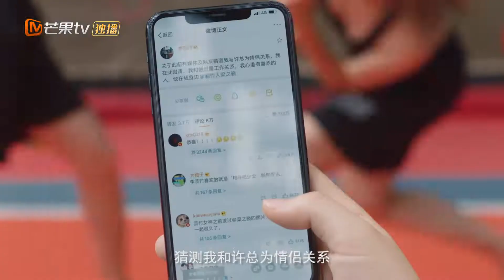《不可思议的爱情》梁祝CP二人世界 李芸竹表白梁之骁 Love Unexpected【芒果TV青春剧场】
下载芒果TV国际APP： (IOS) (Android) 看范世錡戚砚笛共享人生！

剧情简介：
《不可思议的爱情》是由胡涵清执导，范世錡、戚砚笛、查杰、王旭东、沈瑶、张楚萱等主演的浪漫爱情轻喜竞技剧。该剧讲述了述情障碍总裁与格斗保镖少女之间的甜蜜爱情故事。

导演: 柯翰辰 / 胡涵清
编剧: 秦琴
主演: 范世錡 / 戚砚笛 / 查杰 / 王旭东 / 沈瑶 / 更多...
类型: 剧情 / 爱情
制片国家/地区: 中国大陆
语言: 汉语普通话
集数: 24
单集片长: 40分钟
又名: Love Unexpected